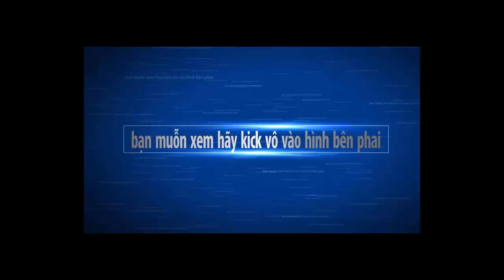Lễ rước kiệu làng quan tự - LỄ HỘI LÀNG QUAN TỰ ☺ - đầu xuân 2017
😊 rước kiệu làng quan tự - kiệu bị thánh nhập khiến kiệu quay ☺
lễ hội rước kiệu của làng quan tự rước kiệu thánh về đền
được thực hiên bởi nguyễn văn quyết - vlog online